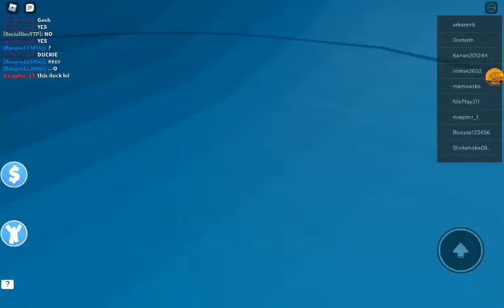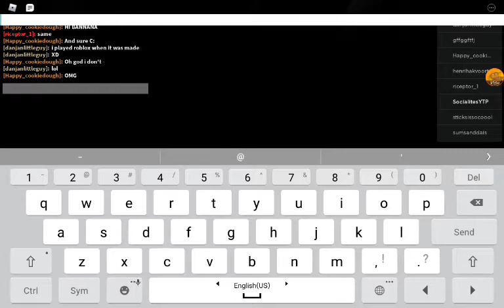The Crazy Elevator | Mem epme Mem Bglarg| Roblox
I Think That You Need To Watch  The MMS Videos Like This
I Think You Liked It